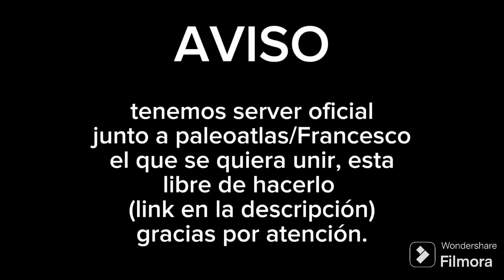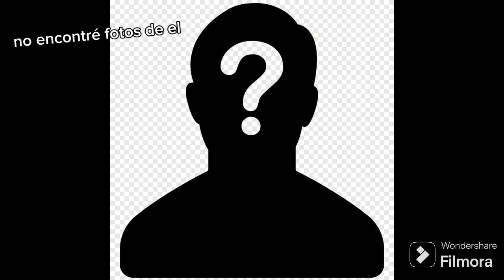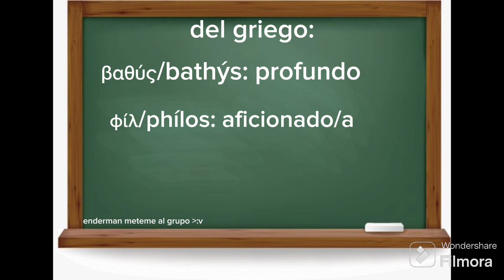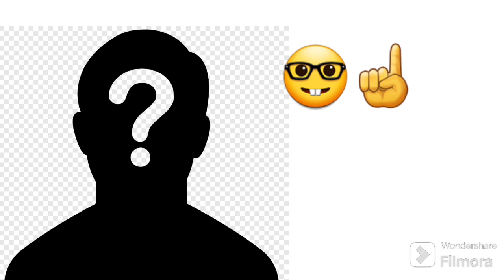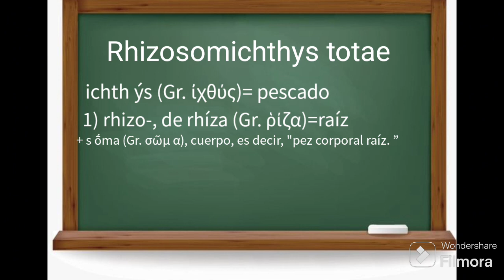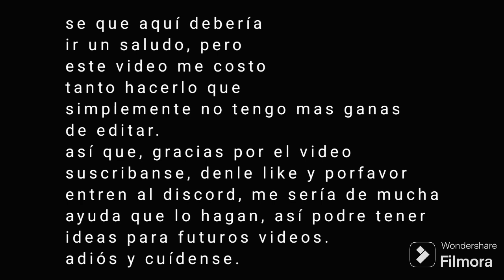Rhizosomichthys totae: el pez grasso y el peligro de las especies invasoras 🇨🇴🐟